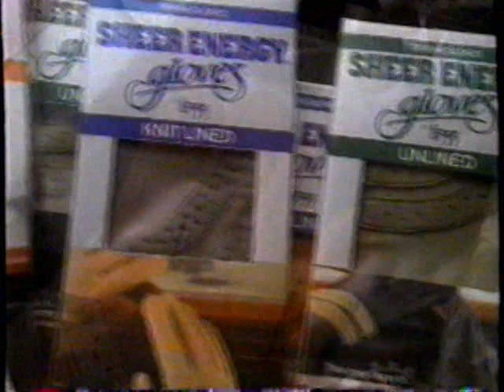1989 Target Sheer Energy Gloves "Amy Grant - Love makes you real" TV Commercial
This commercial originally aired on December 12th, 1989. It was run during the broadcast of the series "Beauty and the Beast" on KXTV Channel 10 in Sacramento, California.